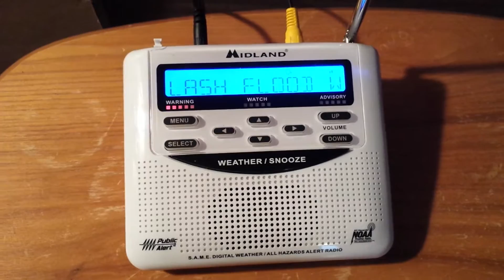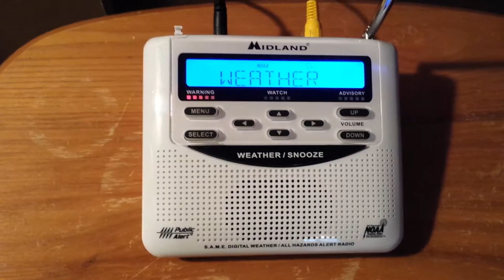EAS 2016 #2 FFW